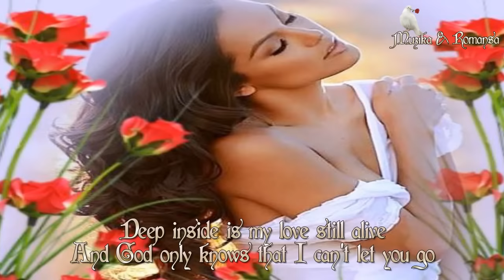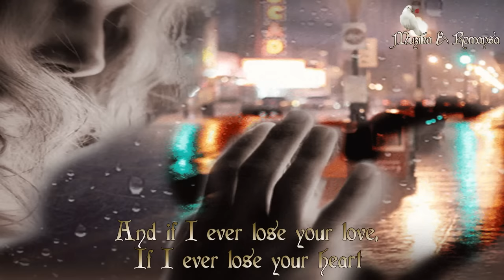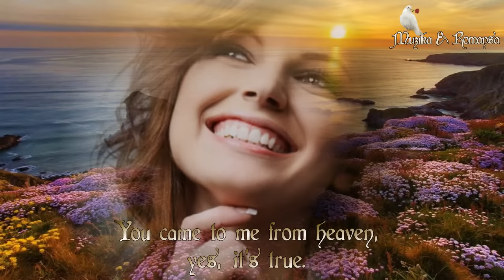CHRIS NORMAN - NO ARMS CAN EVER HOLD YOU (LYRICS)